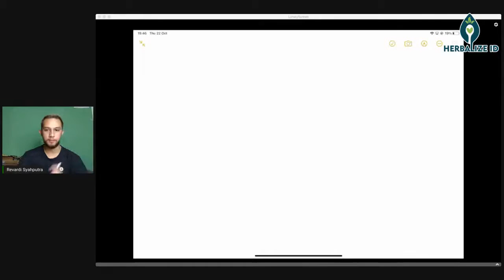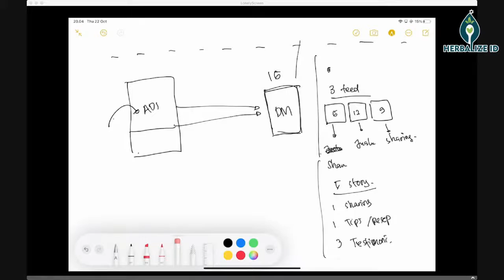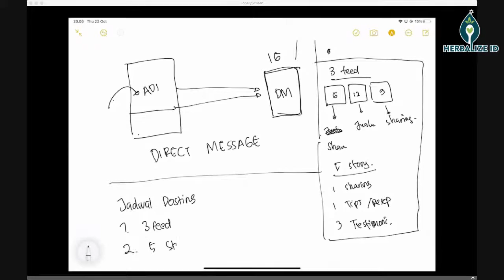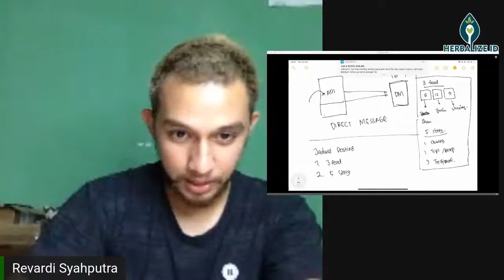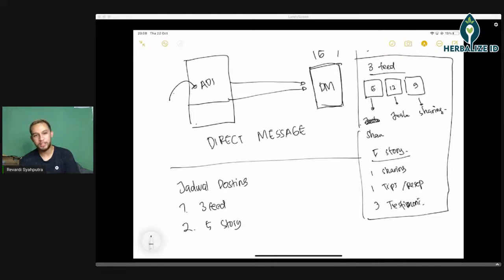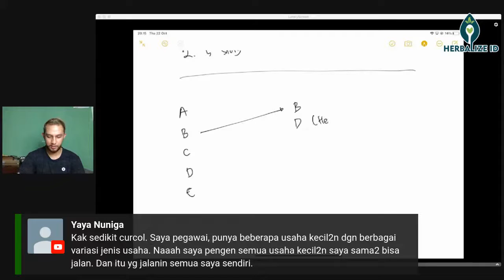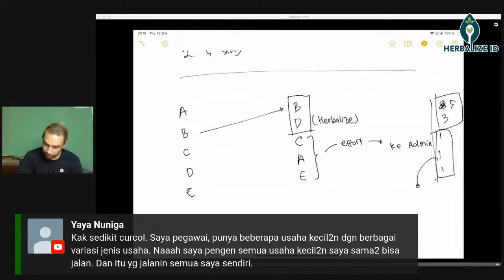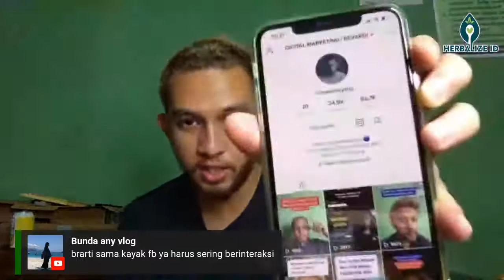INSTAGRAM ADS PART 1